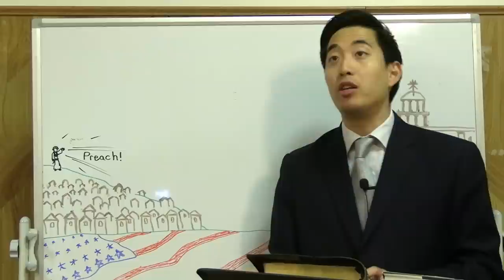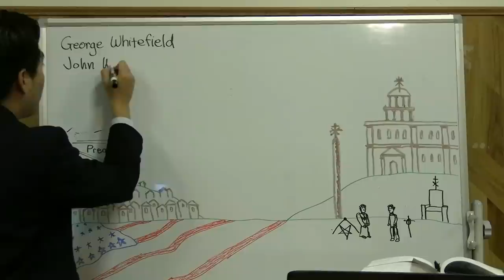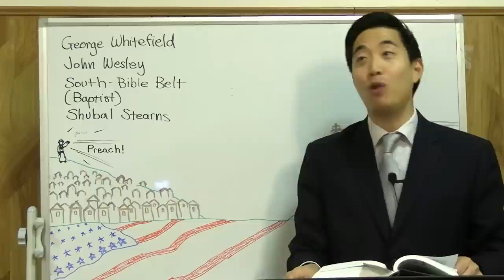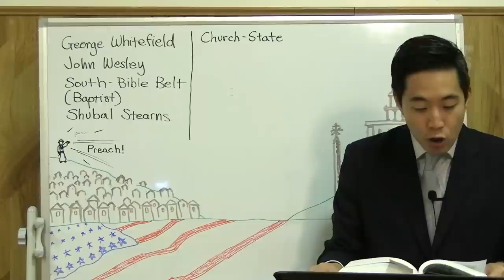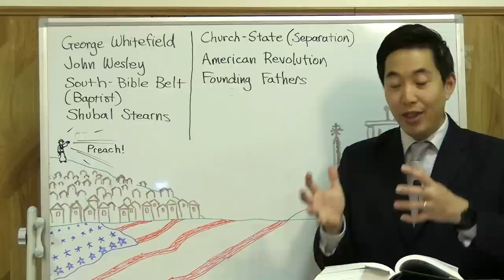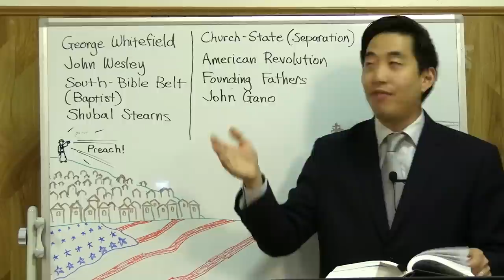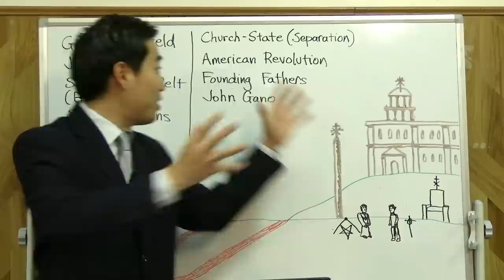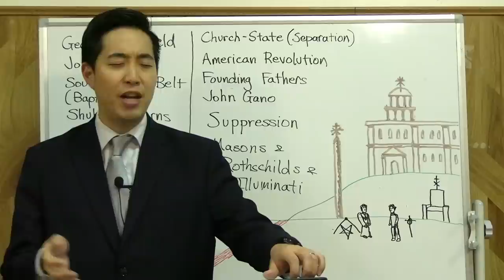History of Jesuits & United States of America | Intermediate Discipleship #92 | Dr. Gene Kim